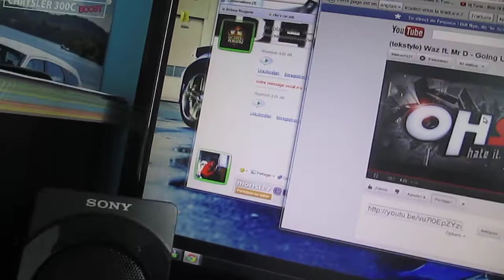BASS. BASS. BASS. (Waz ft. Mr D - Going Line)